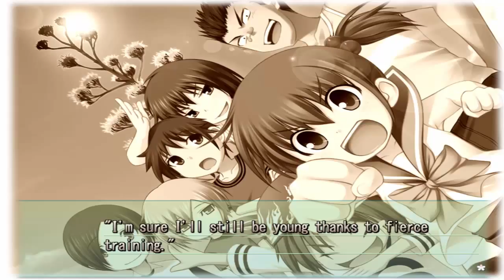Majikoi Part 19: The Agave Flower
We must save the flower!
Join my Steam group: Shattered's Friends